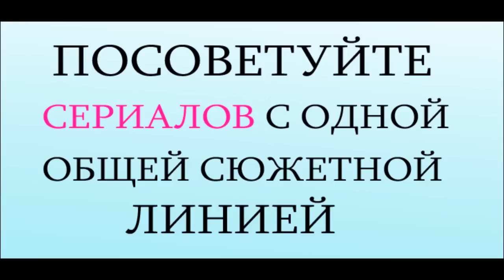Посоветуйте сериалов с одной общей сюжетной линией